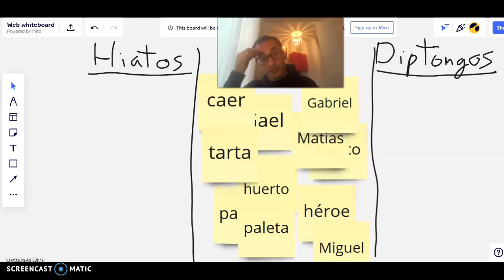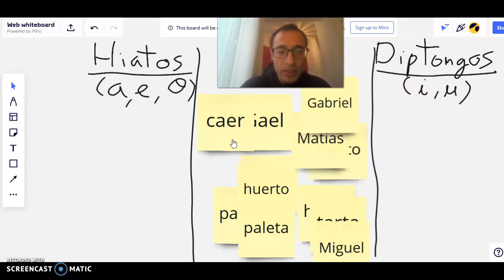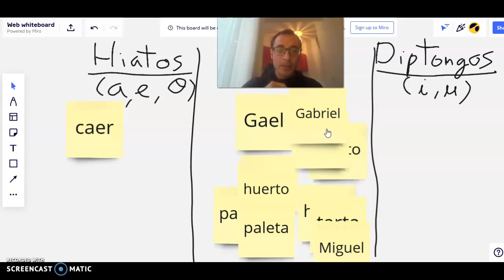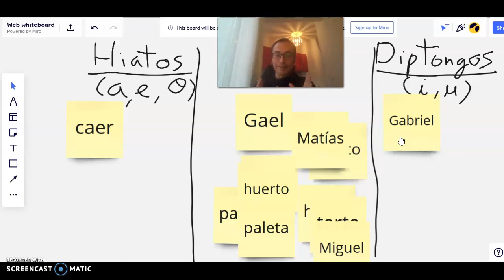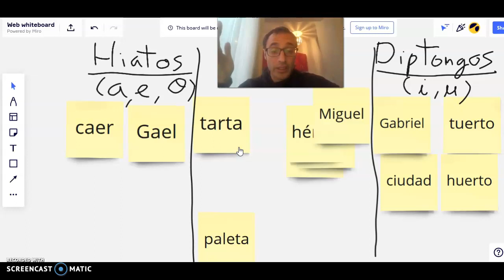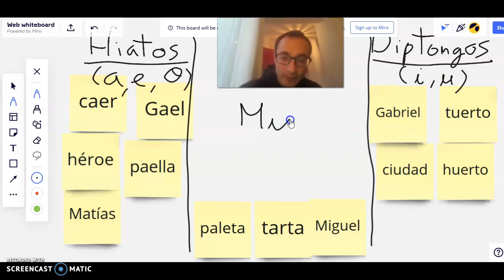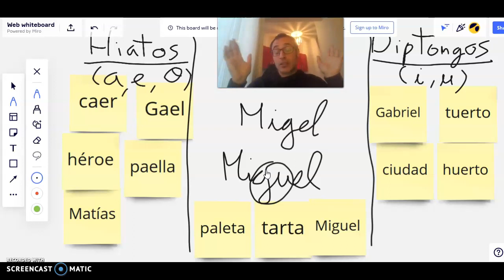Hiatos y Diptongos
En el vídeo veremos las claves para comprender mejor cuándo una palabra contiene hiato o diptongo.